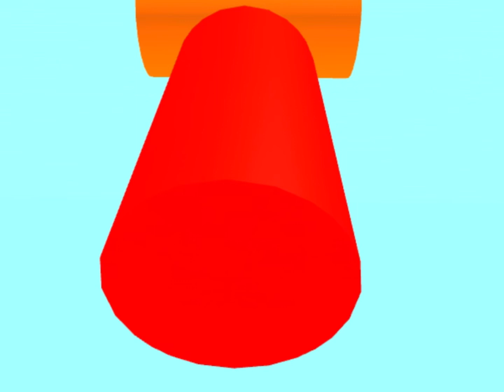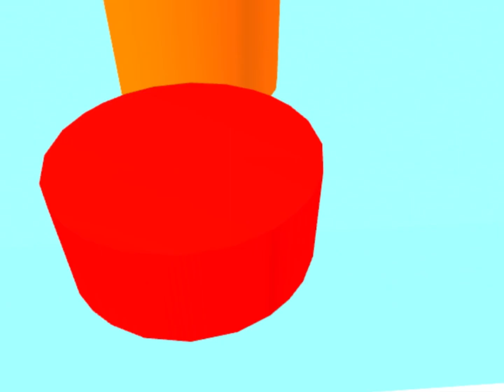PoV: the five year old plays easy obby